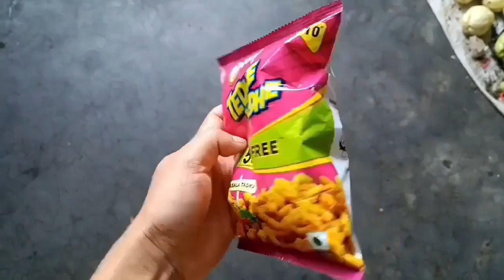Morning Time ma Biscuit Khako Vlog ✌️😎👍